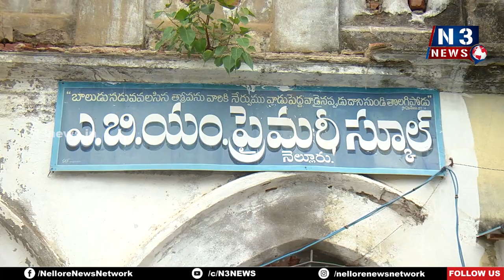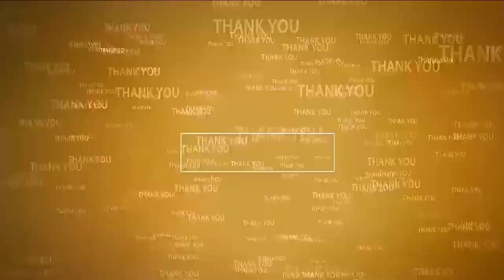నెల్లూరులో ఘనంగా డిప్యూటీ సీఎం పవన్ కళ్యాణ్ జన్మదిన వేడుకల వారోత్సవలు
- పోతురాజు టోనీ బాబు ఆధ్వరంలో పిల్లలకు నోట్‌బుక్స్‌ పంపిణి
- పిల్లలు గొప్పగా చదువుకొని .. పేరుతెచ్చుకోవాలి